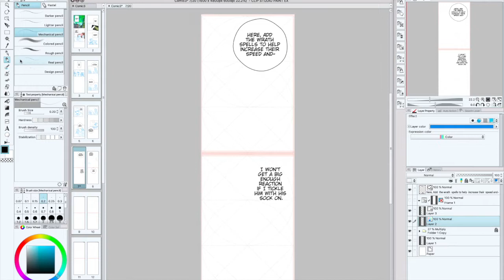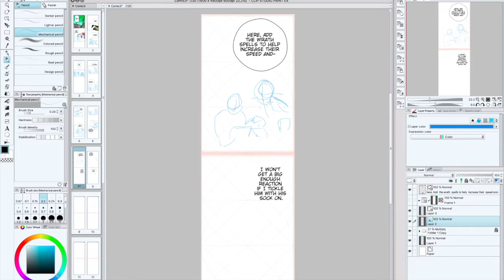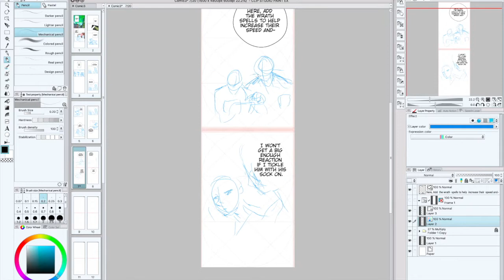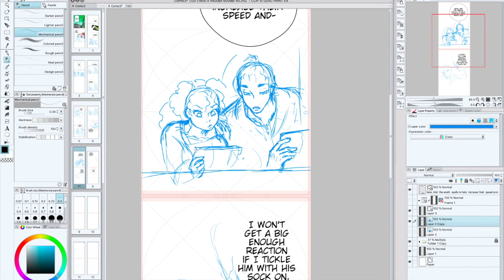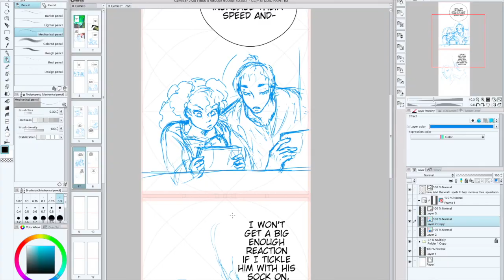Not good at drawing || Behind the Comic Scene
The struggles of wanting to start a comic but not being good enough at drawing to match the image that you have in your head for the look of the comic. struggles on struggles on struggles
If you want to learn how to make a webtoon but backgrounds scare you then THIS IS FOR YOU!
The unknown can be scary so hopefully seeing the behind the scene process will help~

⟡My Webtoon Catch Me! Fight Me! Love Me!
⟡My Manga: Love! Love! Fighting!

Are you feeling unconfident about starting your webtoon because you feel like you don't have any talent? No worries cause I have a Webtoon for Beginners Guidebook where I share all of my knowledge and experience making a webtoon even though I lacked talent and skills creating one since Webtoon comic format was super new to me too~

♡DIGITAL ARTIST TOOLS I USE♡:

+Wacom Cintiq 24HD Display Tablet (Digital Drawing Tablet)
+iMac (Computer I use for Digital Art)
+iPad Pro (Mobile Tablet I use for Digital Art)

Description Tags: how to draw a webtoon, best digital art software for mac, how to make a webtoon, How to make webtoon comics